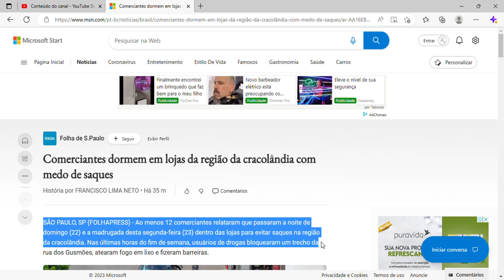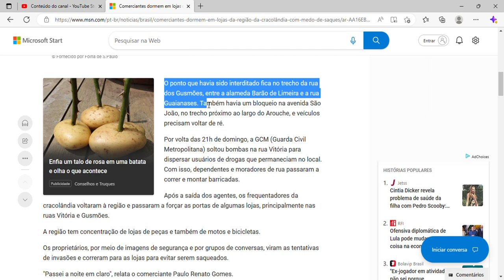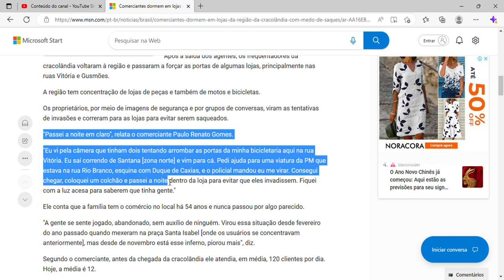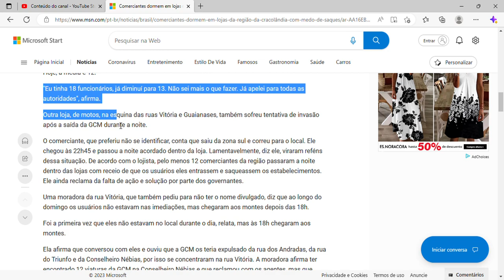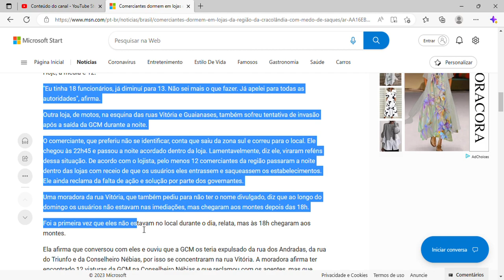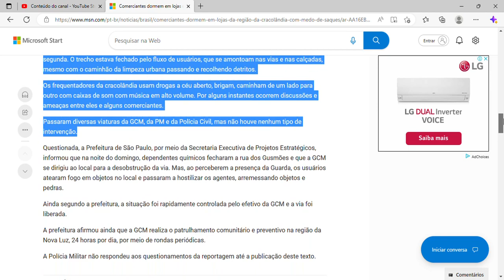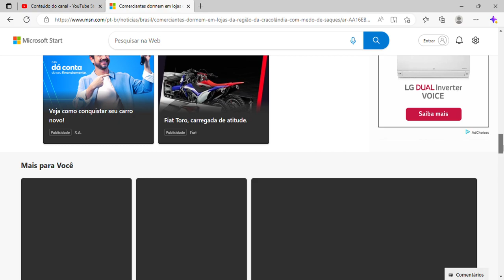Comerciantes dormem em lojas da região da cracolândia com medo de saques